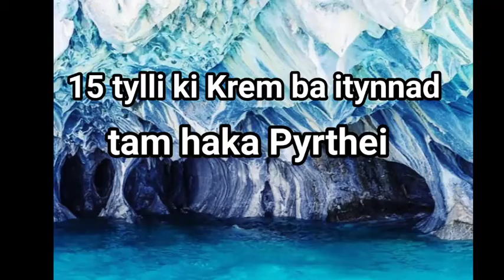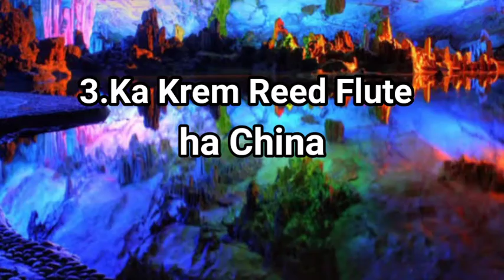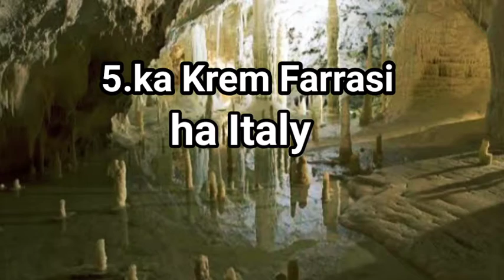15 most beautiful Cave in the world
education and GK for all